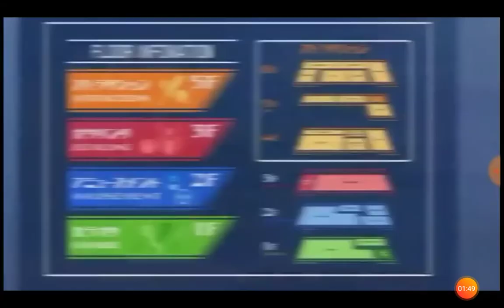AMV rap song wasted